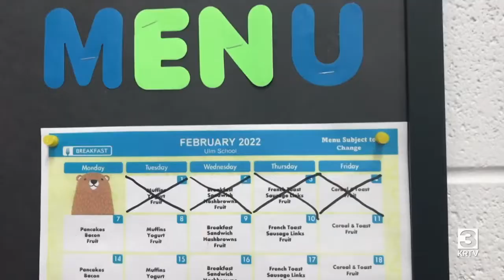Supply issues affecting school lunch program